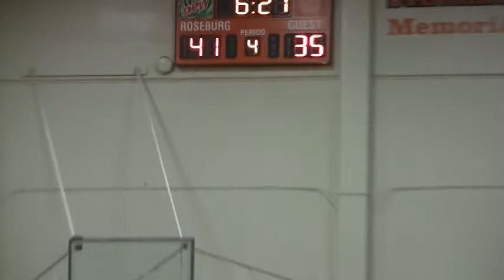Roseburg vs. North Salem basketball highlights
The Roseburg boys basketball team is headed to Portland for the 6A OSAA state basketball playoffs. Here are the highlights from 67-50 win.